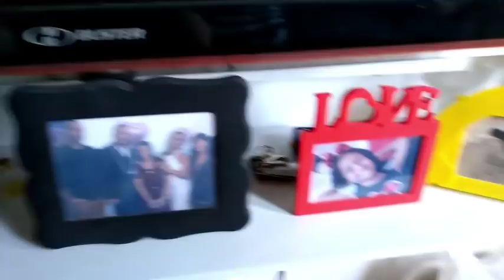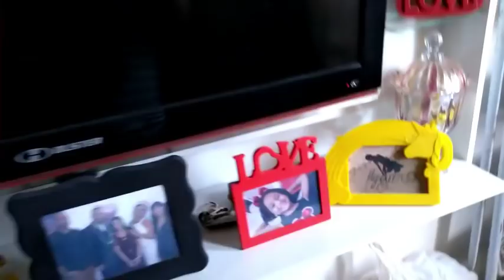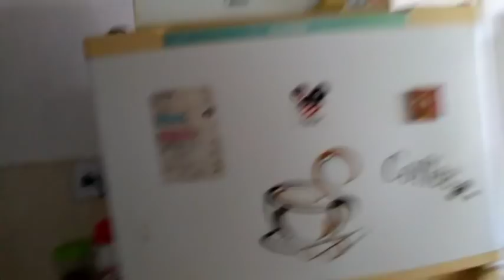Tuor minha casinha de boneca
▬▬▬▬▬▬▬▬▬▬▬ஜ۩۞۩ஜ▬▬▬▬▬▬▬▬▬▬▬▬▬
Olá meus Lilynáticos esse é o primeiro video do tuor pela casinha